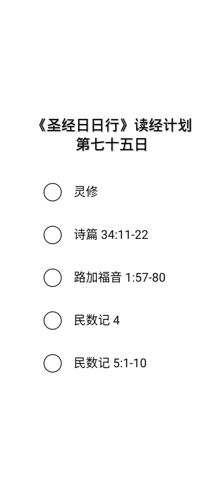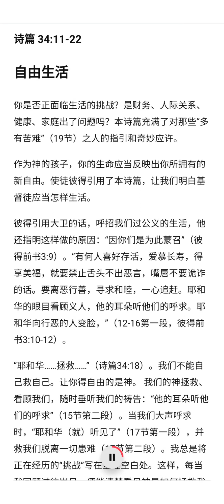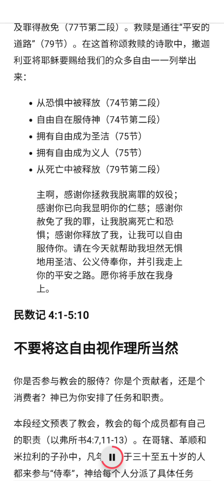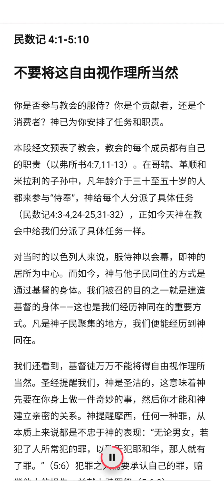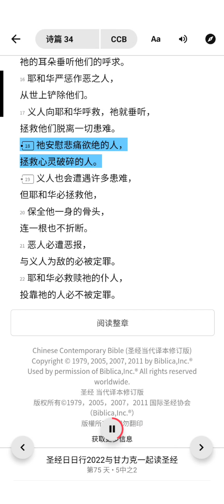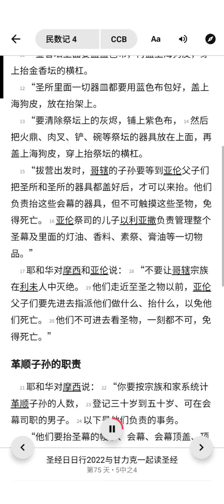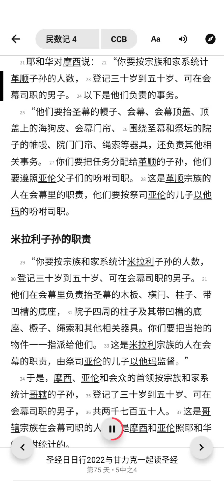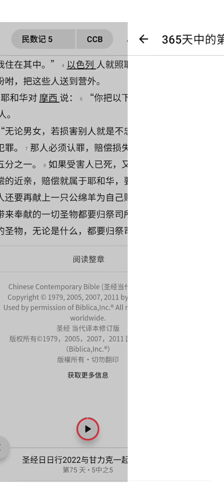《圣经日日行》读经计划第75天，3月16日